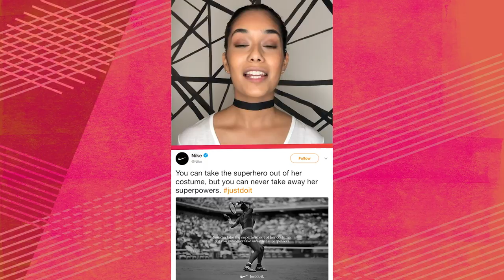Serena Williams Dominates at the U.S. Open— Without Her Catsuit | Women Make Sh*t Happen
Here at MAKERS, we already know the future is female. But in case you forgot, here's a roundup of women who made sh*t happen the week of September 1. Serena Williams scores win after win at the U.S. Open— without her catsuit. The first black female president of the U.S. Tennis Association is breaking down social constructs. United Farm Workers taps its first female president Teresa Romero 56 years after Dolores Huerta started the union. Kamala Harris introduces legislation to help drive down high mortality rates of pregnant black women.